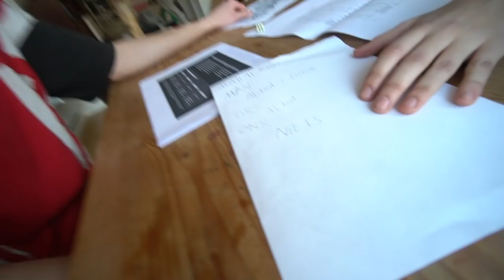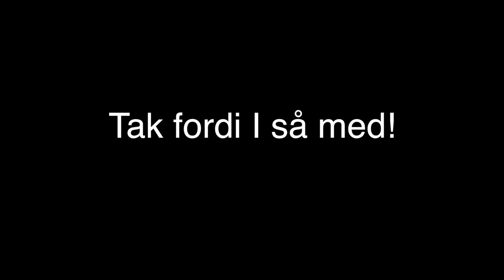JEG ER FLYTTET HJEMMEFRA - (HOUSE TOUR)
Så skete det endelig, så flyttet jeg sgu hjemmefra. Glæd jer til en masse videoer fra det nye sted!

Mest efterspurgte spørgsmål:

- 19 år, har fødselsdag d. 10/10

- Sony a6500